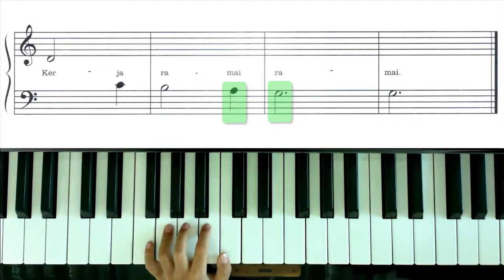[Halden] Jala - Jala Ikan [28/4/17]